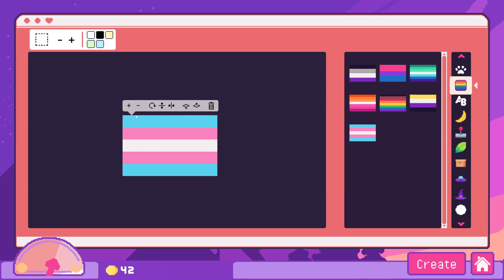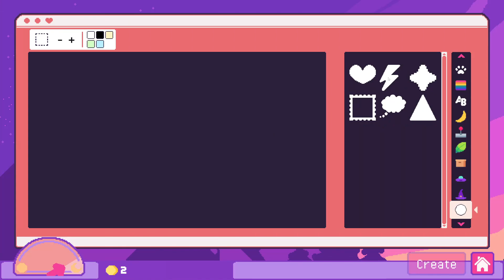Sticky Business Demo! Part 2/2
Evie checked out some demos over Steam's Next Fest and found this little gem! Join Evie as they make cute stickers to print, pack, and sell to people!

Follow Evie Offline and Live!